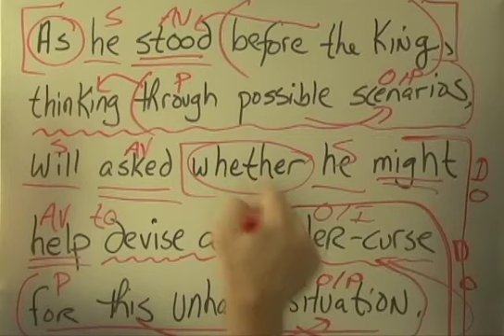Will & the Potato Gnomes, 26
The twenty-sixth episode in this long and windy multi-part grammatical-analysis and adventure movie. Young Will and the much put upon Potato Gnomes continue to discuss the curse of too much water.